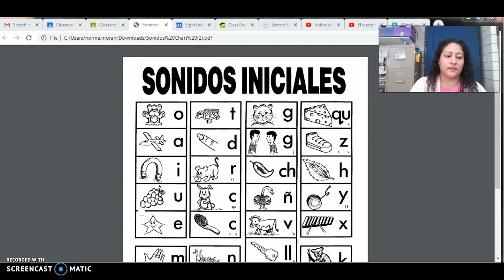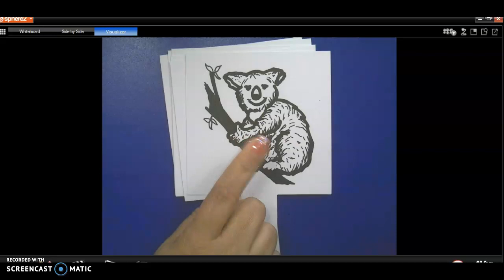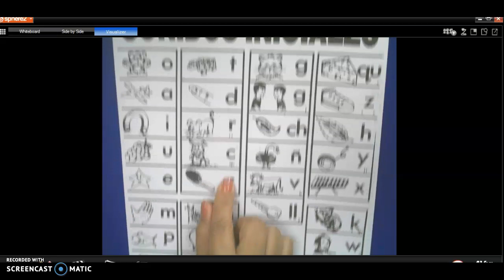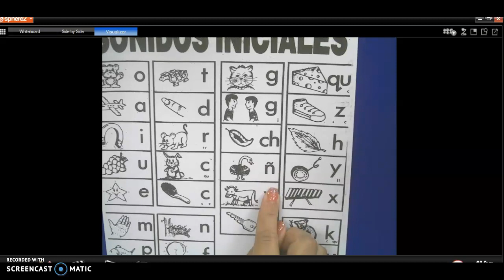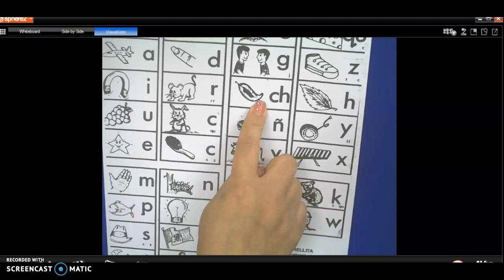Sonidos dia 6